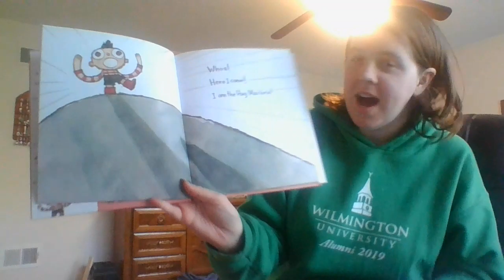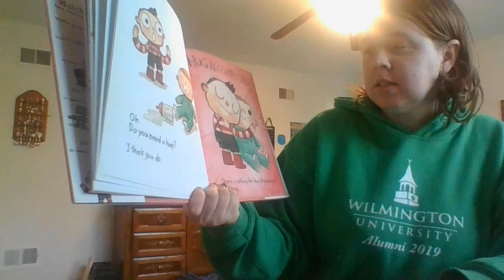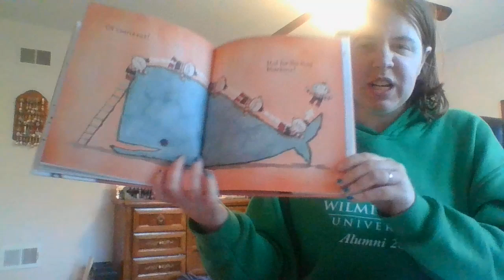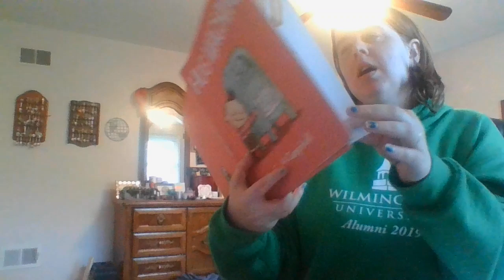Storytime with Ms. Carolyn-April 23rd 2020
Ms. Carolyn reads one of her favorite books. The book is called Hug Machine by Scott Campbell.